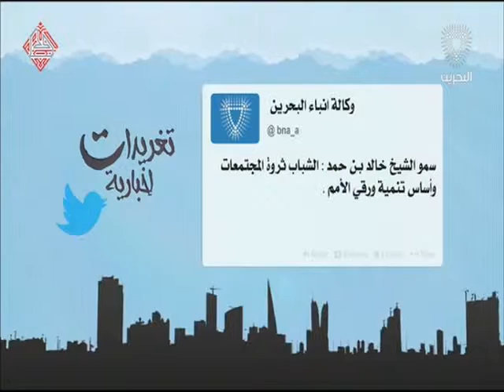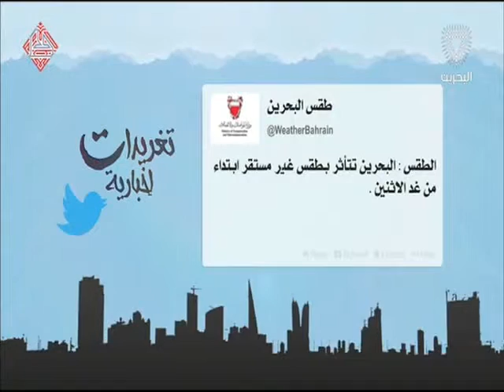البحرين : تغريدات إخبارية 2 27-03-2016